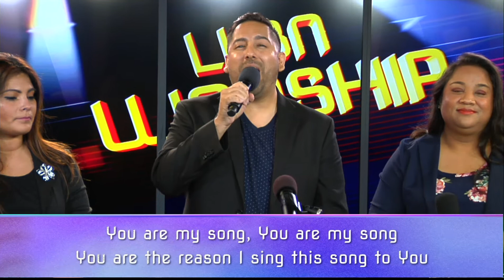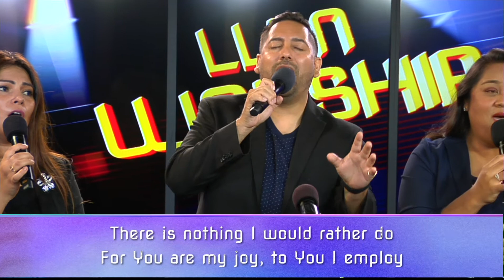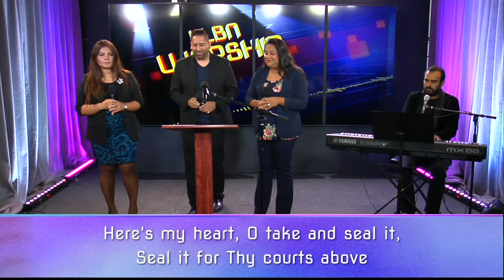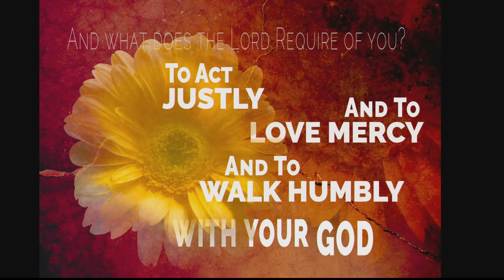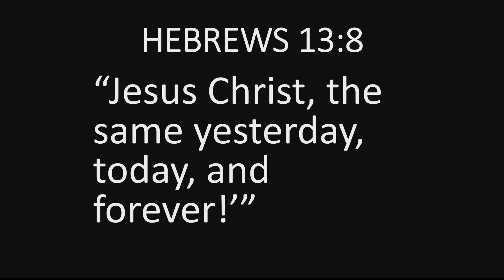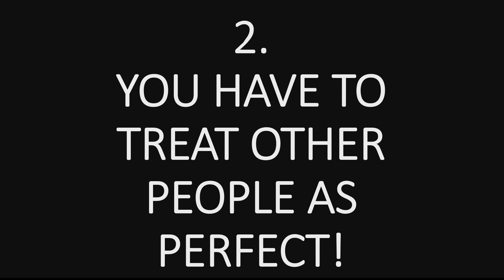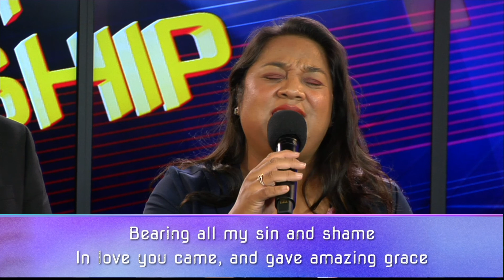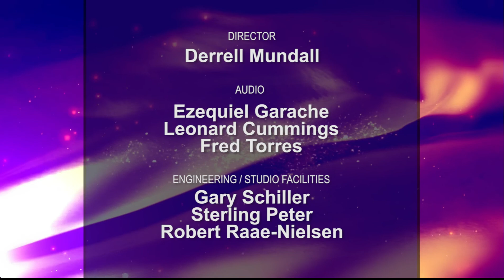LOVE MERCY! - feat. Pastor Dan Smith